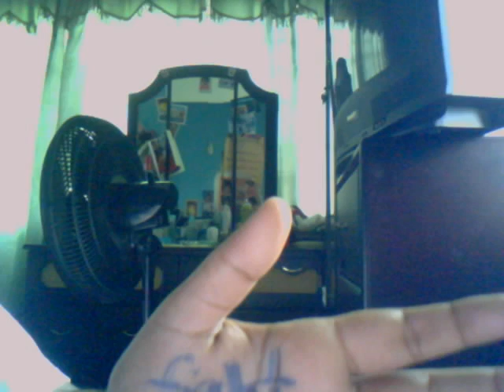Shivana - trinidad - FIVE FOR RAFA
Tiéndele tu mano a Rafa para ganar su quinto Roland Garros. / Give Rafa Nadal your hand to win his fifth Roland Garros.